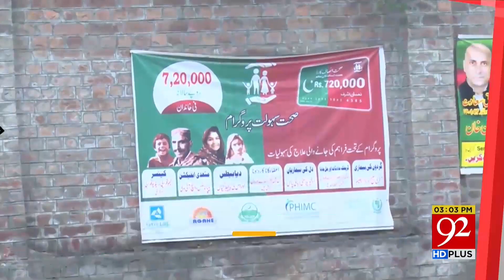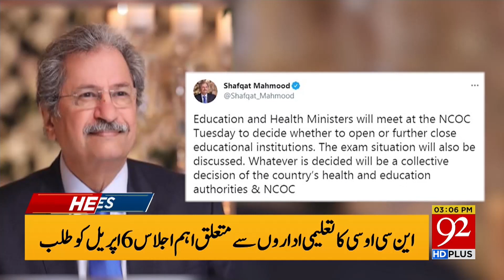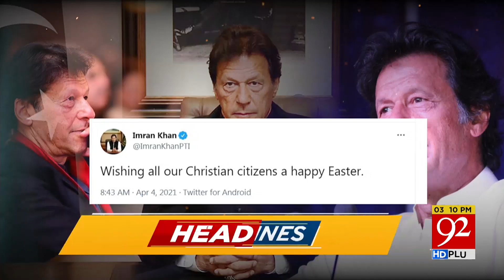PM Imran Khan schooled Narendra Modi | Headlines | 03:00 PM | 04 April 2021 | 92NewsHD